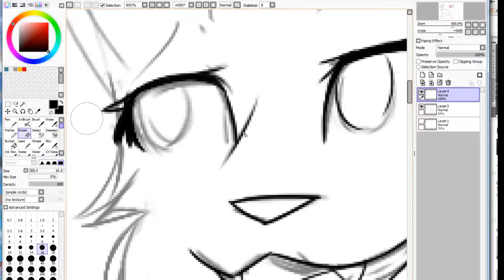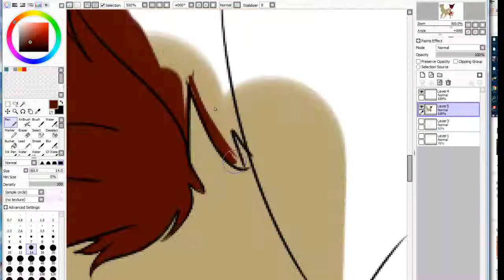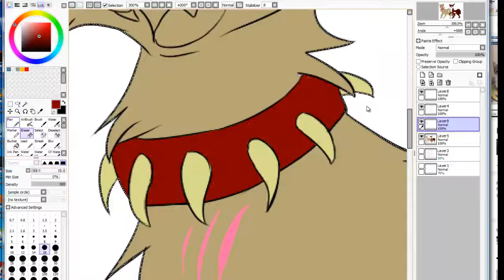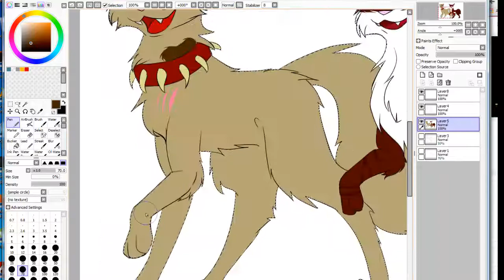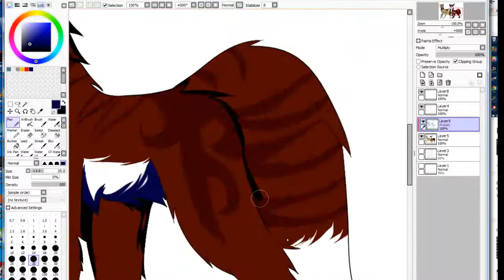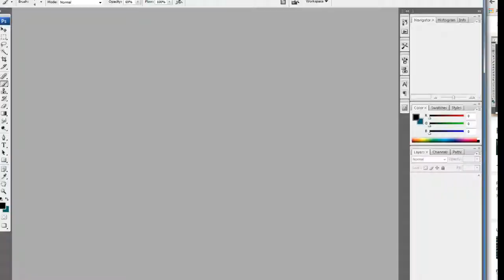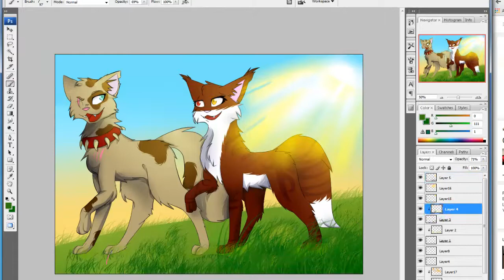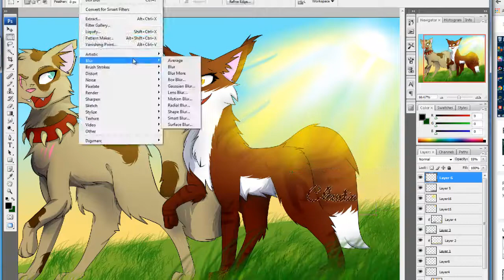living eye and bear paw - Cats speedpaint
A little drawing with Bear Paw (My warriors cats OC) and living eye (A friend's warriors cats OC)
Don't copy, use or retrace!
Song: in video
Programs:
Paint tool sai
Photoshop Cs3
Camtasia studio